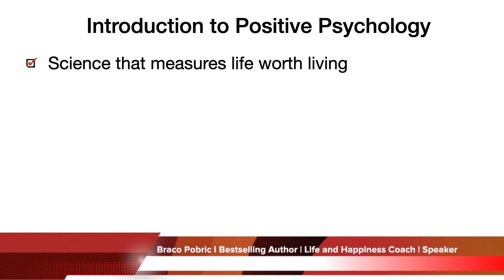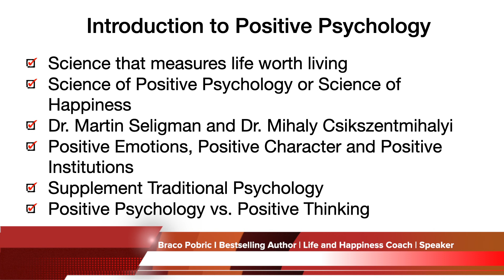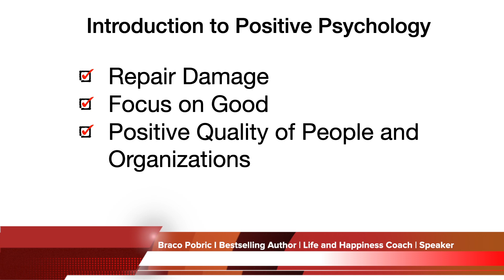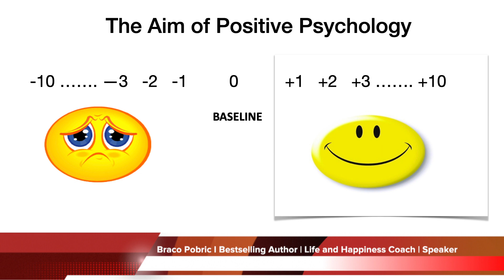Braco Pobric" What is Positive Psychology?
Like this? LIVE coaching from me every week and access all my courses free:

Get 15 Days Free access to all my courses and free coaching

What is Positive Psychology?
Braco Pobric